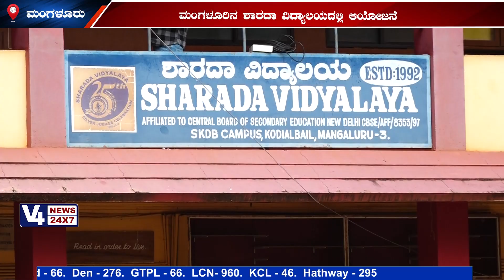KANGEN DISTRIBUTORS CLUB PRESENTS KANGEN AATIDA KOOTA